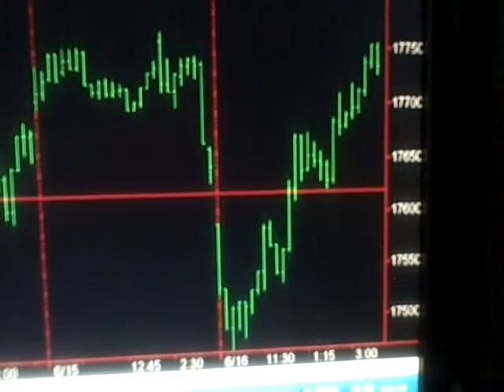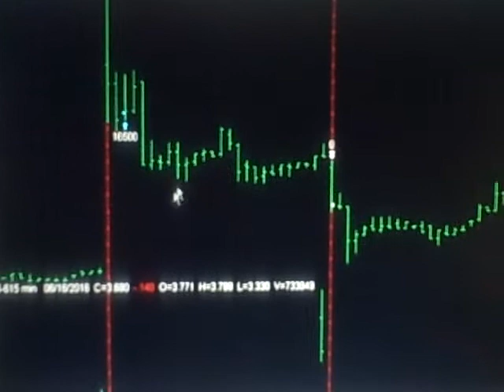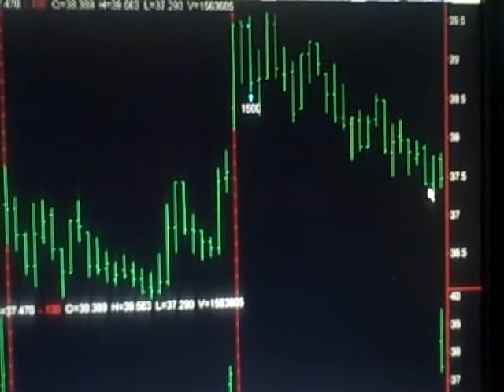Today Stock Market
Thursday June 16,2016 Hi my name is Bob Buran and I do "Today Stock Market" and stock market news every day the stock market is live.  During "Today Stock Market" I discuss all stock market trades I take based on the trading system software that is the culmination of 20 years of my trading experience and trading system development. I am in fact a trading system pro.  This daily stock market update is a way for you to keep on top of stock market prices, understand stock market basics and learn to make money in the unpredictable stock market of 2013.